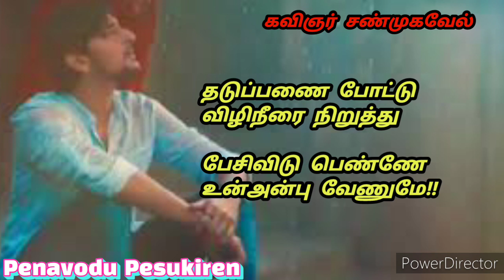ஒரு வார்த்தை பேசடி ❤